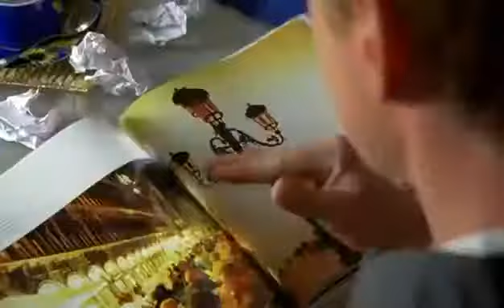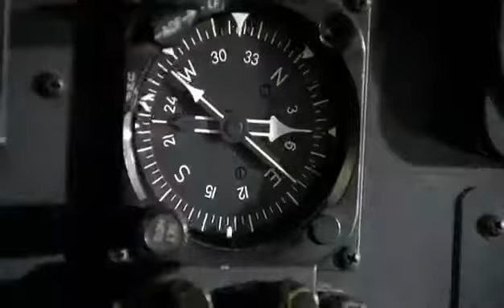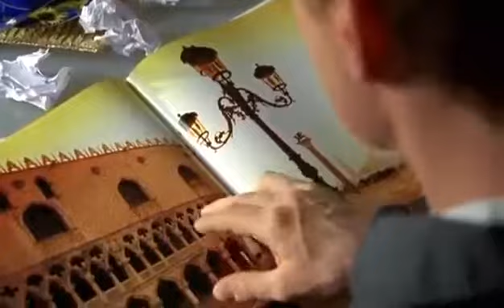ZDF Rettungsflieger Der Liebesbeweis Staffel 8 Folge 4 HQ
Die Rettungsflieger Ganze Folge. Die Rettungsflieger – Maren (Gerit Kling), Thomas (Ulrich Bähnk), Alexander (Matthias Leja) und Max (Frank Stieren) sind immer an Ort und Stelle, wenn sie .